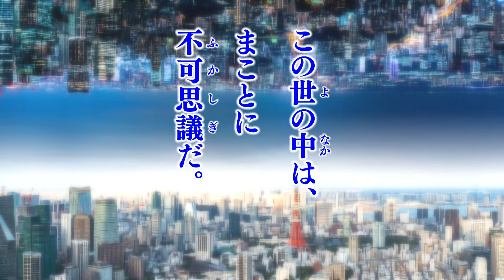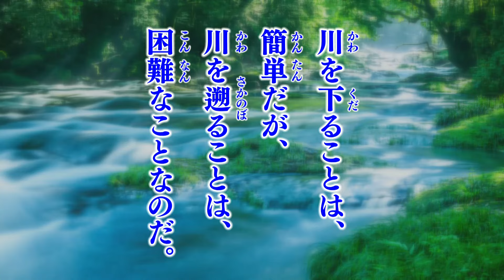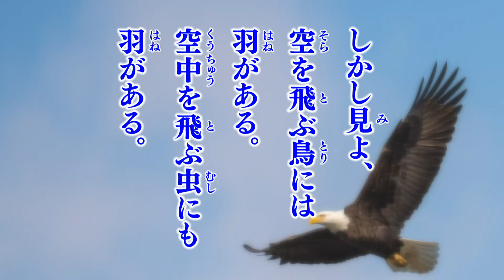善悪の逆転―大川隆法総裁 心の指針237―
「心の指針237」は、月刊「幸福の科学2024年9月号」で連載。
☆月刊「幸福の科学」をお読みになりたい方へ
☆幸福の科学の最新情報はこちらから
→幸福の科学公式アプリはこちらから
☆【関連】書籍『心の指針セレクション』
『心の指針Selection 1 未来を開く鍵』
『心の指針Selection 5 心から愛していると…』
『心の指針Selection 7 憎しみを捨て、愛をとれ』